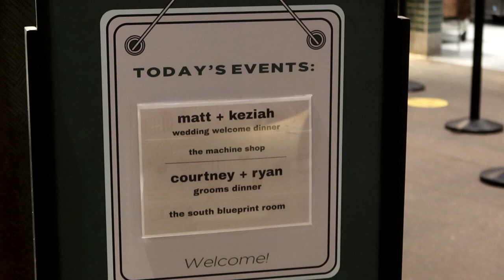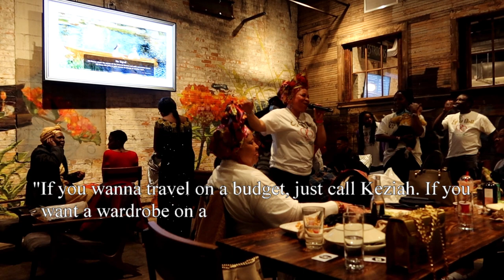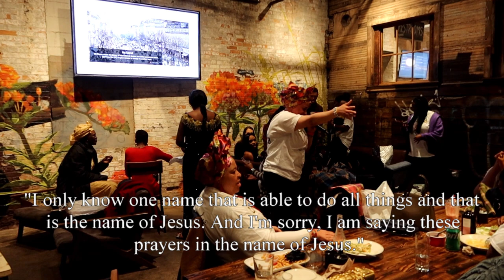Nigerian Igbo American Couple Vlog: Intercultural Wedding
In this episode Sweet Mother and Machew prepare for their wedding. Sweet Mother has too much stuff in her room to organize. She must. Time is ticking. Handy dandy notebook to save the day. Lists on lists. Machew eats stir fry she makes. Sweet Mother is stressed about prep and people trying her. Things they are trying her on: decorations and aesthetics and prayer (they are Atheists...).

Sweet Mother talks a lot since there is no more time to talk. How to cope with out vlogging, spending money, being tired, being annoying, and being engaged. Watch her "5 Things I Learned" series. She preps some flowers, Bodin dog makes an appearance. Sweet Mother and Machew practice their dance.

They leave their house for the last time as a not married couple. Sweet Mother and the gurlz get their nails done but are late to the rehearsal dinner. Finally they make it. Vibe is good, prayer makes an appearance anyways.

Our heroes begin their wedding day. Sweet Mother does a face mask and vows to keep it together. Stayed tuned for the wedding video!